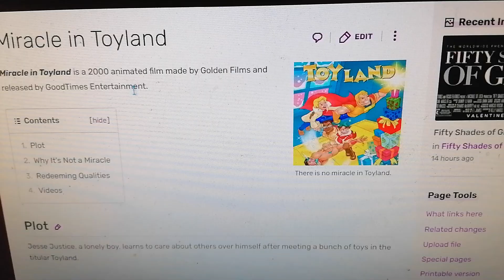Miracle in Toyland is on We Bad Movies Wiki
Note: I abhor Miracle in Toyland.